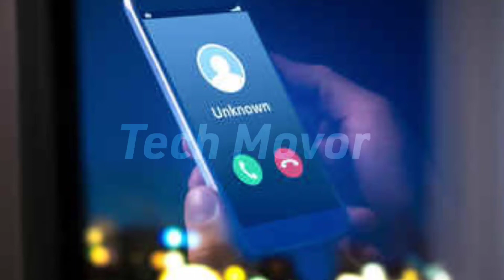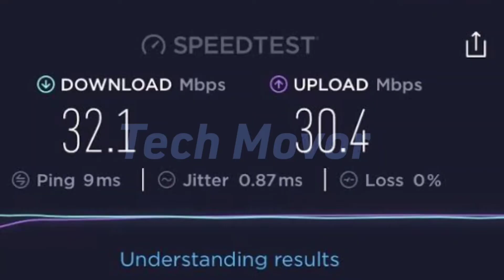Jio fiber best recharge plan|unlimited data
Ajj ka issi video me jio fiber ka ek sabse best recharge plan ke bare me bataya gaya hai issi plan me apko unlimited(3300GB) data milega and free calling bhi milega.

Hlw Guys
❤️ U all.
Video Topic : Jio fiber best recharge plan

Jio fiber best recharge plan
Jio fiber unlimited data plan

Tech Movor